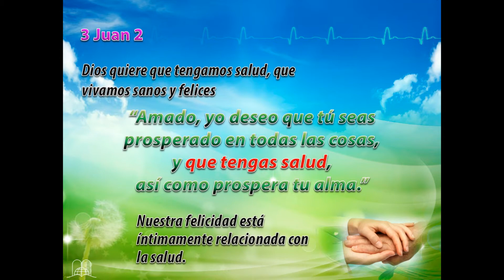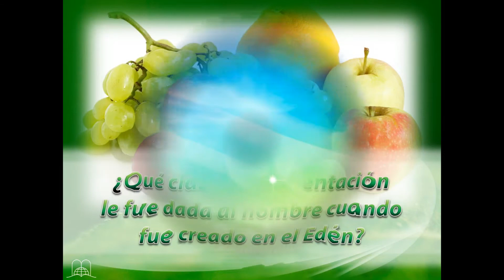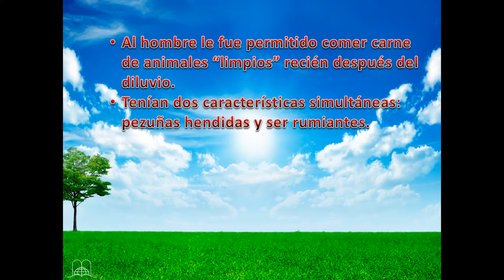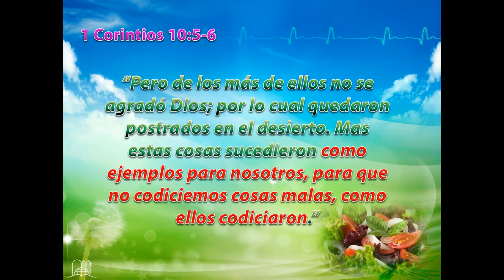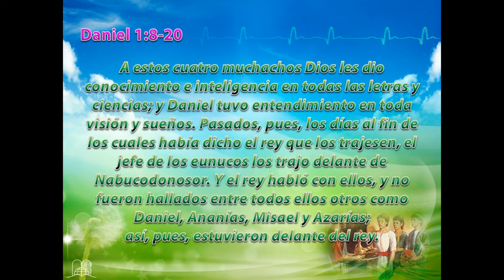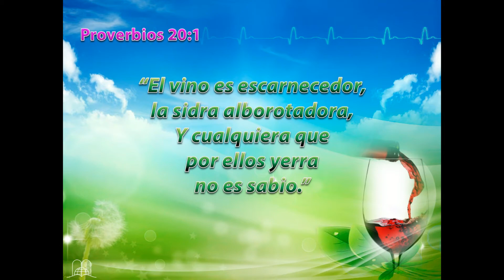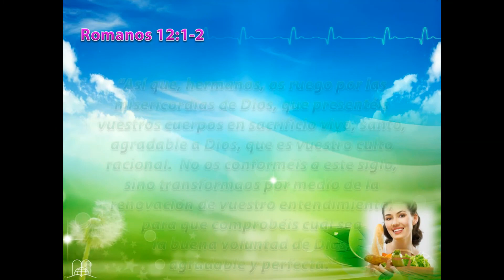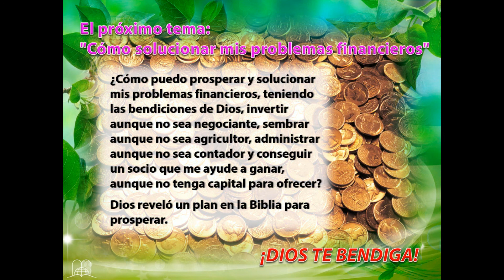Siete claves para una vida sana - Tema 27 (A los pies de Jesús)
El tema más comentado es el de la salud. Cuando dos amigos se encuentran lo primero que preguntan es: ¿Cómo estás? ¿Cómo anda la salud? Dios también se interesa por nuestro bienestar físico ya que quiere que vivamos sanos y felices (3 Juan 2).
•  Nuestra felicidad está íntimamente relacionada con la salud.

•  Démosle importancia a nuestro cuerpo pues Dios lo considera un templo.
•  Dios desea darnos sabiduría para evitar la enfermedad y recuperar la salud perdida.

Guías de Investigación Bíblica "A los pies de Jesús"
Tema 27: "Siete claves para una vida sana"
Claves reveladas para vivir más y mejor.